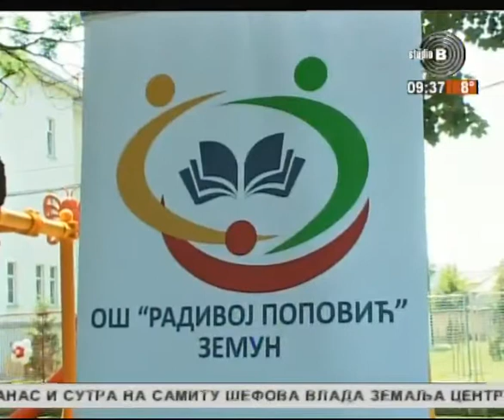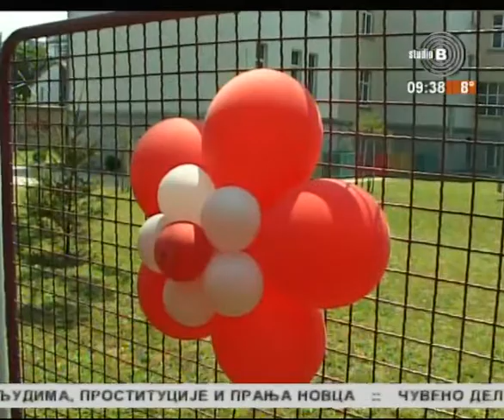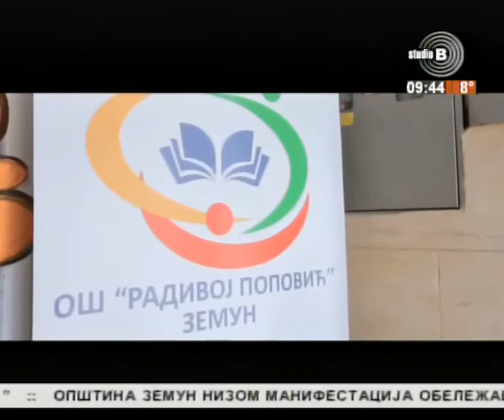Škola "Radivoj Popović"- podrška svakom detetu u razvoju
Studio B, Gosti: defektolog Saška Čvorak i pomoćnik direktora dr Stevan Nestorov ___
U Zemunu postoji škola u kojoj svako dete može da napreduje i da bude srećno. To je škola „Radivoj Popović“ koju pohađaju deca sa oštećenjem sluha i deca sa govorno-jezičkim problemima. U sastavu ove državne ustanove je i vrtić i predškolska grupa, kao i internat koji omogućava da deca iz cele Srbije koriste specijalizovane usluge edukacije i rehabilitacije. Za roditelje i decu su sve usluge besplatne.
Posle dve godine intenzivnog rada i reorganizacije svi objekti su renovirani u skladu sa svetskim standardima, nabavljena je najsavremenija oprema i uvedene su nove metode i programi rada.
Program sprovode vrhunski stručnjaci iz oblasti specijalne edukacije i rehabilitacije, doktori nauka i sertifikovani terapeuti uz asistenciju medicinskog i tehničkog osoblja.
Zahvaljujući velikoj društvenoj podršci uspeli smo da ostvarimo san i da stvorimo svetske uslove rada. Cilj nam je da pomognemo svoj deci kojoj je potrebna dodatna podrška u razvoju i obrazovanju i u tome postižemo značajne rezultate. Zato naš slogan glasi „Budućnost počinje kod nas“.
Posetite naš veb sajt i fejsbuk stranicu i preporučite nas svima čijoj deci je potrebna pomoć i podrška. Pozivamo roditelje, kolege, donatore i sve koji su zainteresovani za naš rad da nas posete!
There is a school in Belgrade (Zemun) where every child is progressing and can be happy. It is a school "Radivoj Popović"- attended by children with hearing impairment, children with speech and language problems and children with autism. As part of this state institution is kindergarten and boarding school that allows children from all over Serbia using the specialized services of education and rehabilitation. For parents and children, all services are free.
After two years of intensive work and reorganization we have achieved the following: all buildings have been renovated in accordance with international standards, we purchased the most modern equipment and we started new methods and programs.
The program is conducted by top experts in the field of special education and rehabilitation, PhDs and certified therapists. Experts have the assistance of medical and technical staff.
Thanks to the great social support we managed to achieve a dream. Our goal is to help all children in need of additional support in the development and education. That's why our slogan is "The future begins with us."
We invite parents, colleagues, donors and all who are interested in our work to visit us!